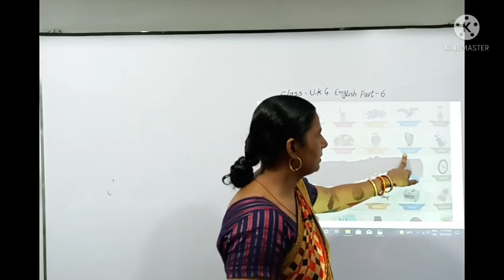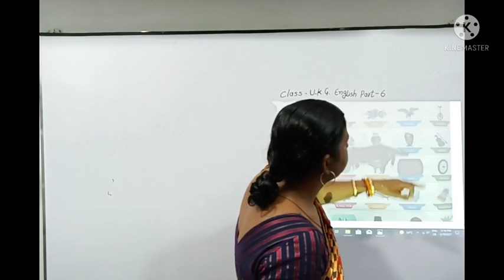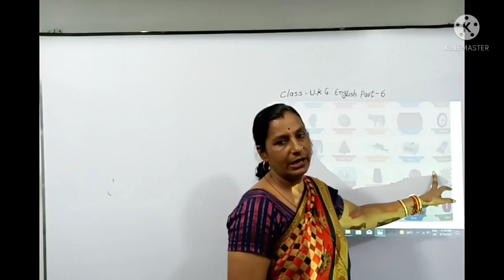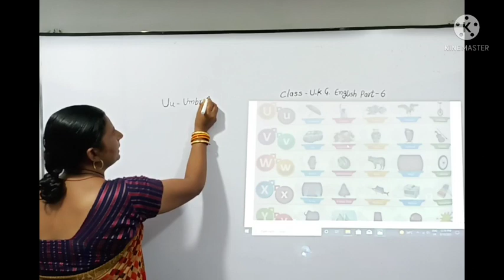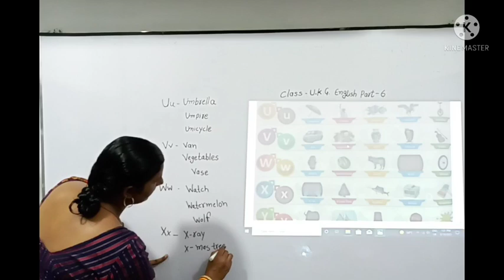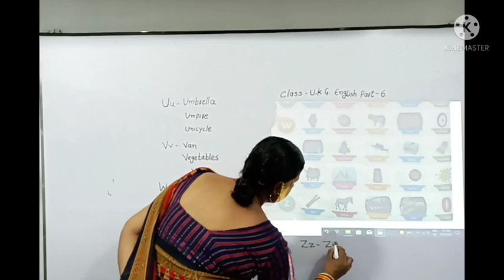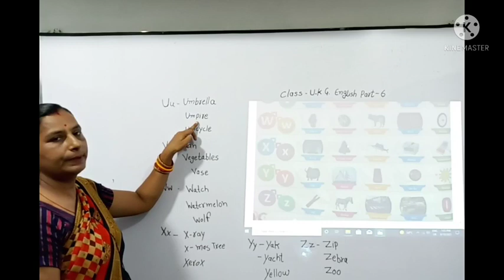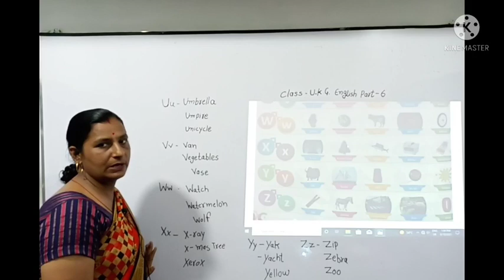Class U.K.G. English part 6